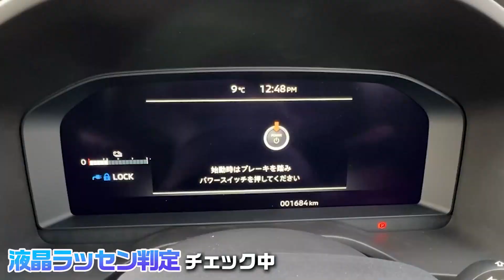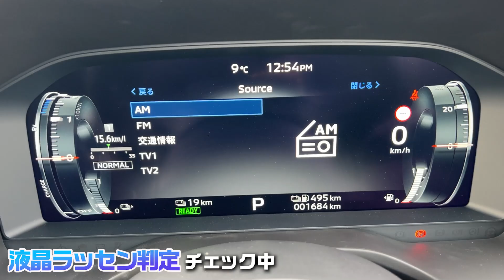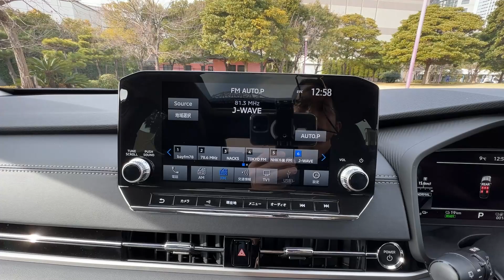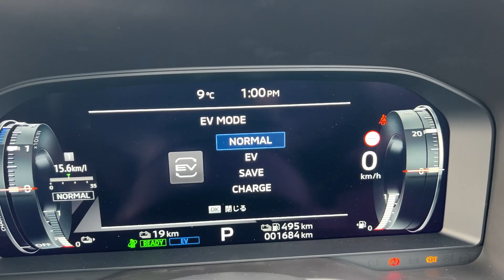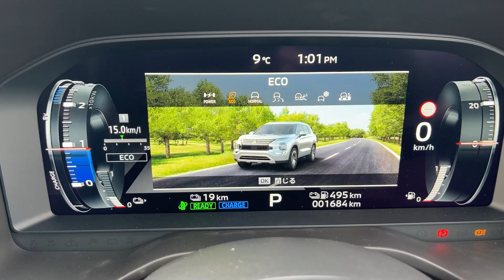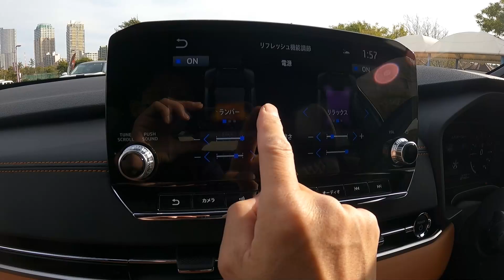【アウトランダーPHEV】デザインも質感も上がった優等生【車両紹介編】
外装もいいけど個人的にはフル液晶のグラフィック！　「図」ではなく、欧州車的に「絵」になってるのよ～